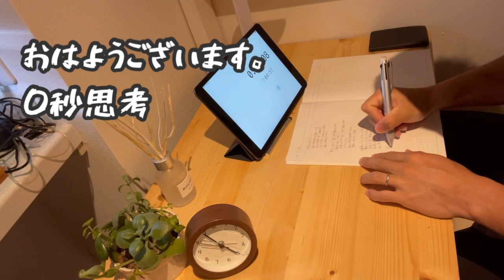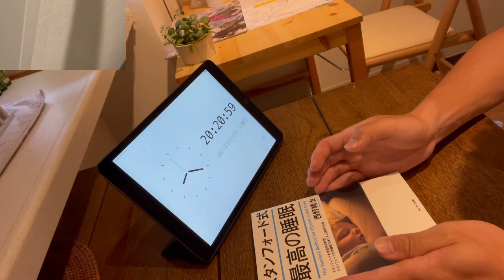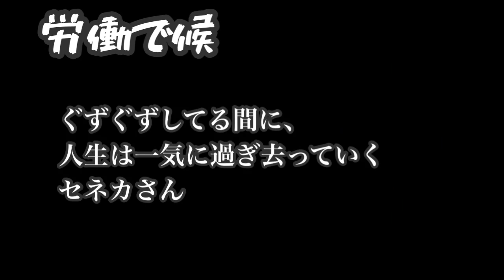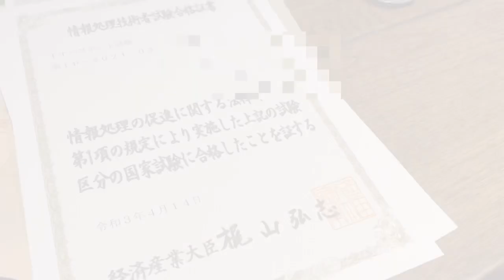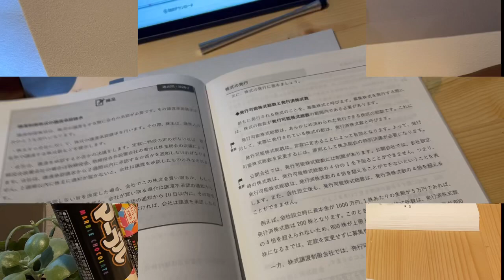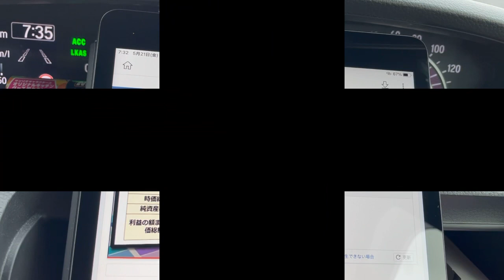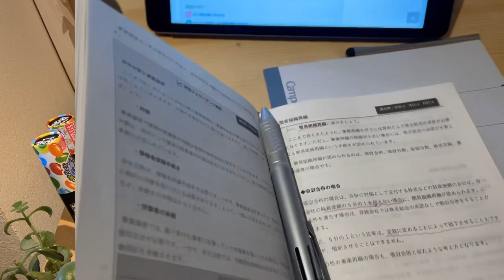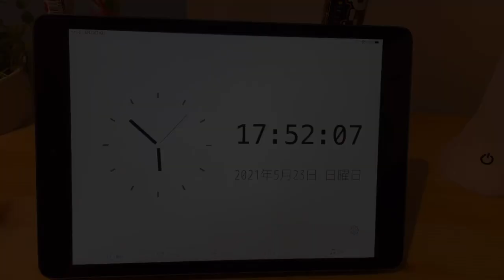［社会人勉強ルーティン#19］~ほぼほぼ４時起き~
中小企業診断士合格を目指す地方の社会人の勉強ルーティン。

ルーティンvlog より刺激もらっています。
勉強ルーティン継続し、中小企業診断士試験合格まで継続します！！

マーブルからの脱却。

○自己紹介
－年齢：30歳
－趣味：読書、勉強（今年から）、筋トレ
－目標：中小企業診断士合格
　　　　ITパスポート合格→達成！

動画で使用している曲
曲名:ニンニン忍者